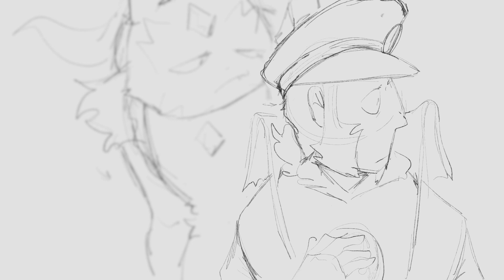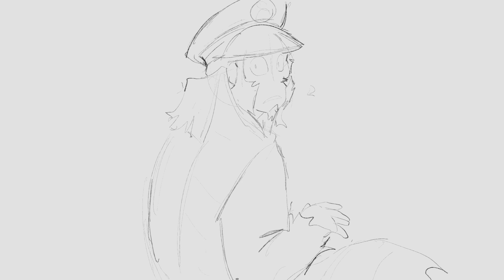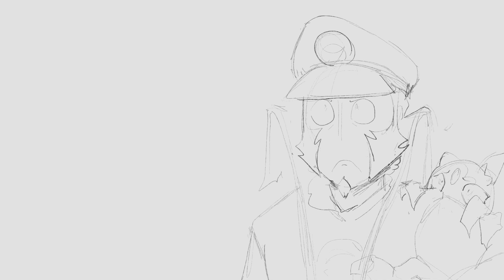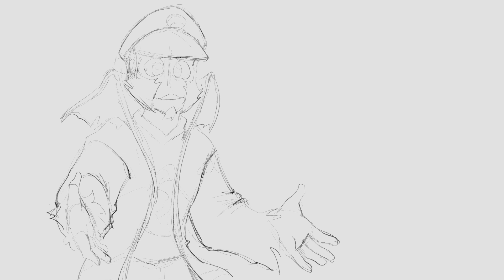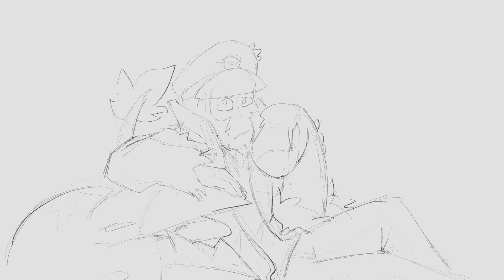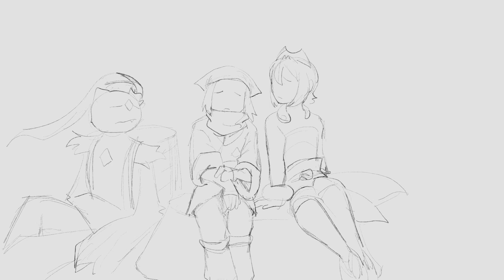In Our Bedroom After the War - Submas Animatic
i started thinking about submas a little too hard again and this was the result. this song is one of the few that can consistently make me cry. (the end of the song HAS been edited slightly because i didnt like the loud instrumental ending as much)

if you see any mistakes/errors no you didnt. i did this in under a week and entirely for funsies. i will delete criticizing comments quickly and without remorse ♡

all relationships depicted here are platonic, and all affection displayed is indicative of such. please do not associate me or my content with romantic interpretations of these characters.

Characters belong to Nintendo/The Pokemon Company

I do own any of this material beyond my own artwork, and I do not profit off of this content whatsoever.